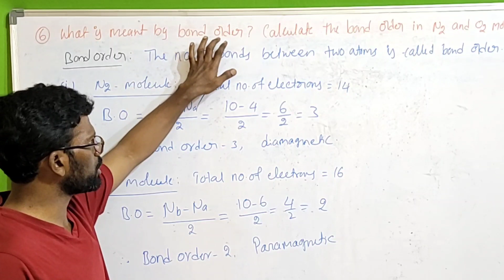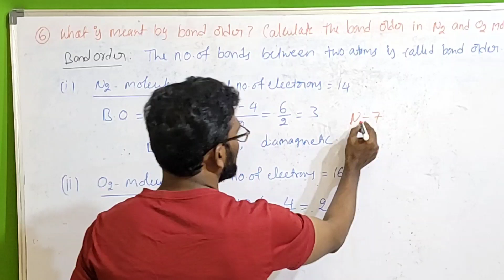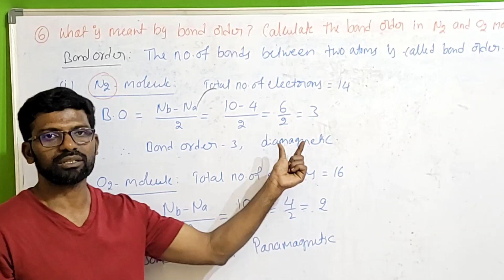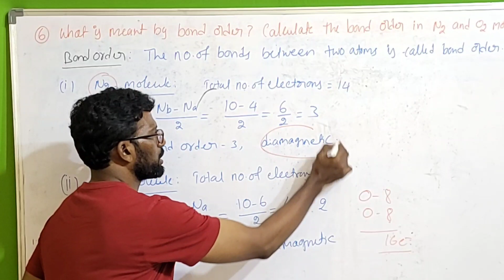Bond order of N2 and O2